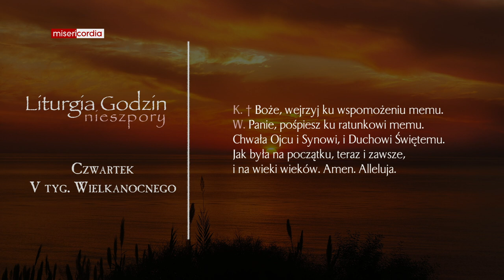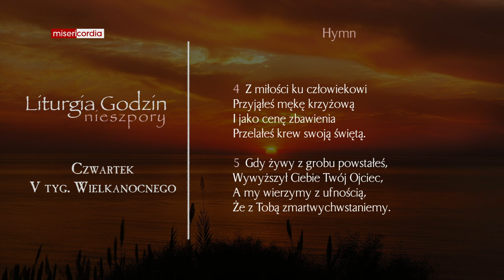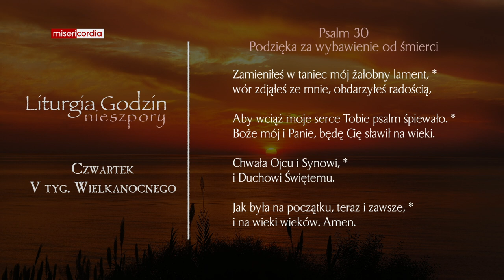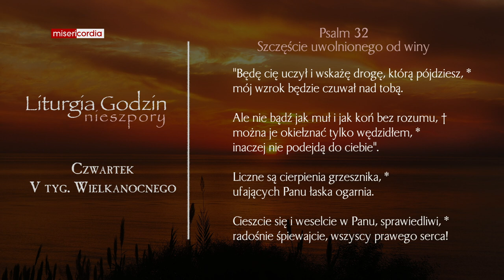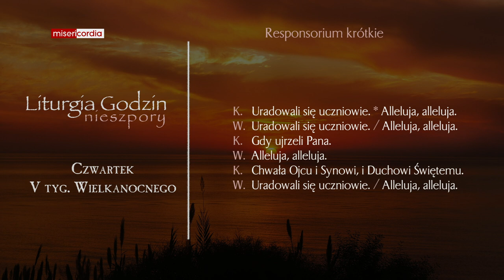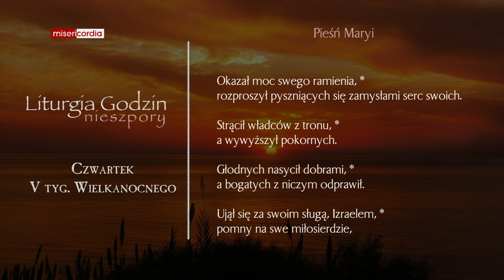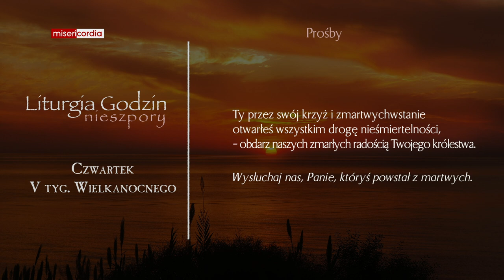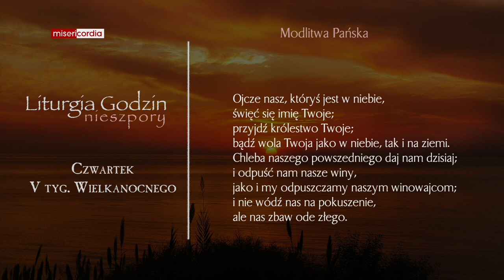Liturgia Godzin | Nieszpory | Czwartek, V tyg. Wielkanocnego